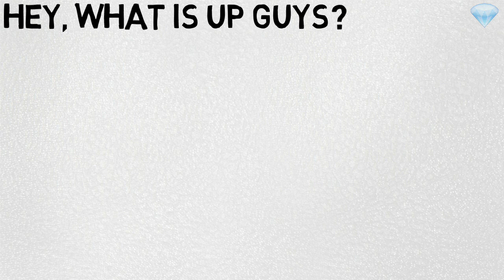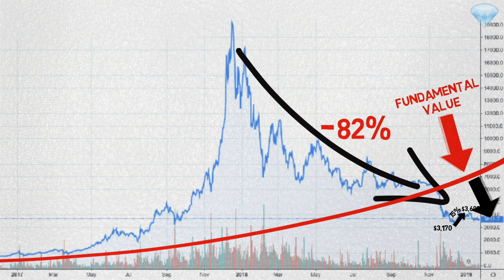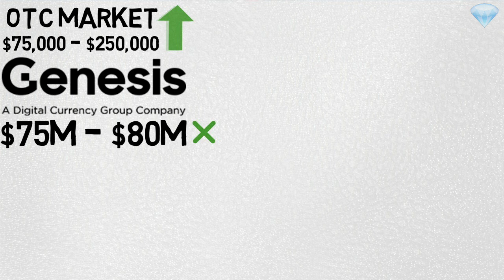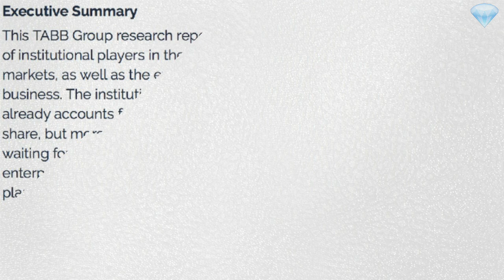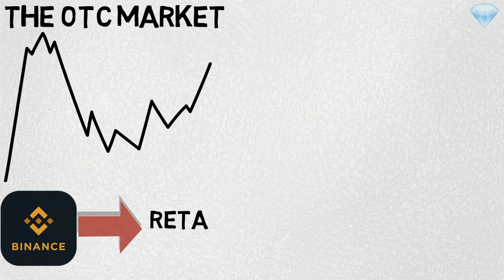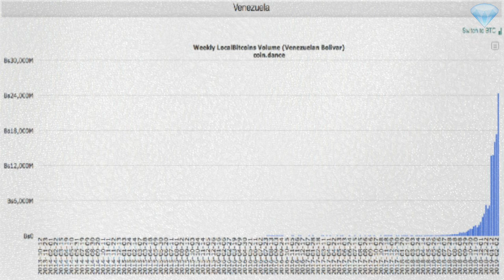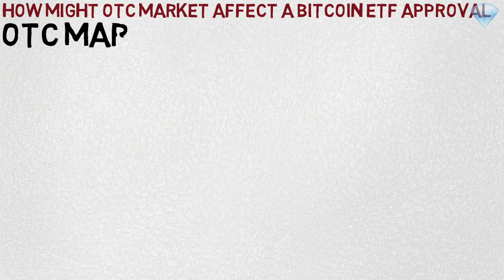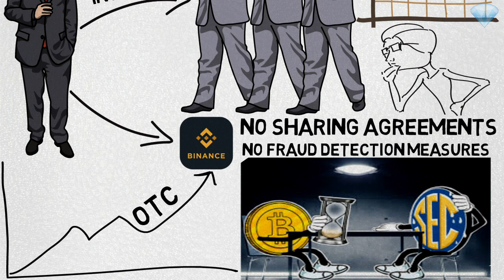Here Is Why Bitcoin Is Undervalued ( Bull Market Soon? )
Place a bet on Stake and start winning just like everyone else
🔑 BTC Wallet Address: 16EtKHG2rwH2NqA4MniK4JRhzPyv5AeiER
🔑 ETH Wallet Address: 0x1db0fa9a379e46cb205a39a0766e30d3e3d0d11e
🔑 LTC Wallet Address: LRcmBavhskBURqmw1sujV5LS8WUPvfaNj8